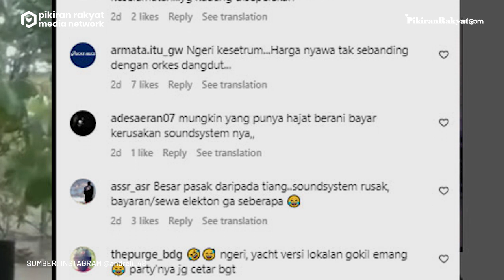Pesta Pernikahan di Tengah Banjir dan Hujan Deras, Warganet: Waduh Kesetrum Kena 1 Desa Ini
Meskipun diguyur hujan, sebagian hadirin masih tampak antusias berjoget.
Namun yang menjadi perhatian warganet adalah sound system yang tengah digunakan dibiarkan terkena air dan kehujanan. Bukan hanya soal sound system yang rawan rusak, warganet pu menyinggung bahaya konslet listrik yang akan menimbulkan korban jiwa.
Video yang diunggah akun Instagram @andreli_48 pada Sabtu, 8 Oktober 2022 itu pun hingga kini telah ditonton sebanyak lebih dari 24 ribu kali. Warganet pun ramai berkomentar, seperti @armata.itu_gw "Ngeri kesetrum...Harga nyawa tak sebanding dengan orkes dangdut..." ujarnya.